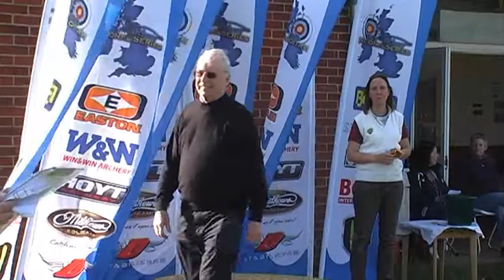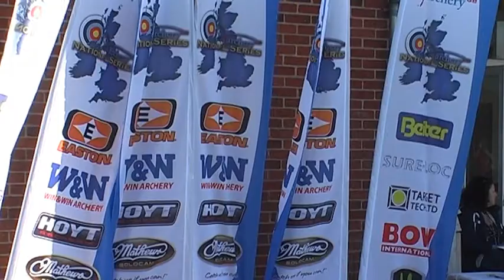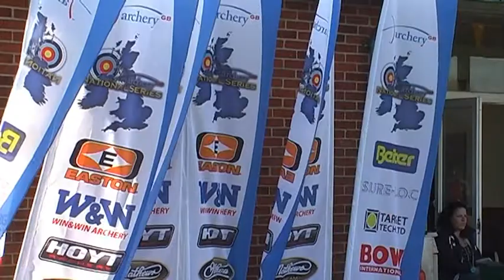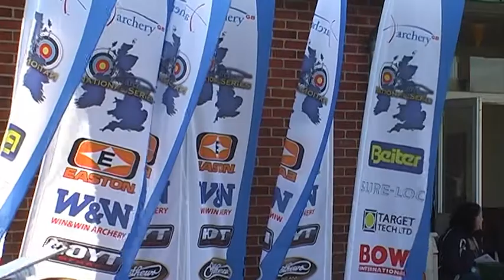National Series 2012 Oxford Day 2 Awards.flv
Ther awards for the second days shooting at Oxford, the first round of the National Series 2012.